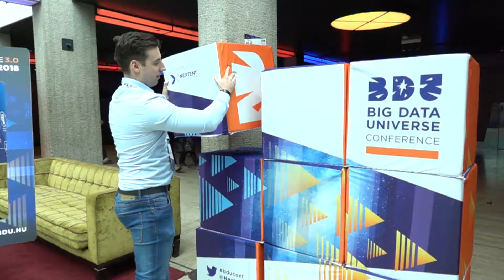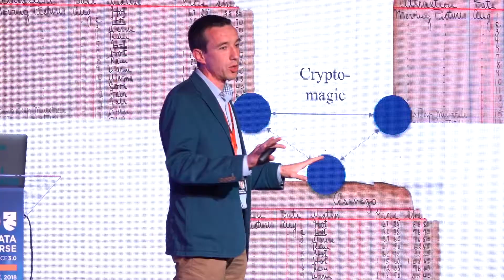Big Data Universe Conference 3.0 - Accelerate the Transformation 17.05.2018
The third technical and practical Big Data Universe Conference was held again in Akvárium Klub on the 17th May, 2018.

We hosted over 500+ professionals in 2018 in order to provide excellent networking opportunities besides taking part in seminars about the latest Big Data technologies. We only brought the finest speakers and top scoring classes to guarantee the highest content quality.